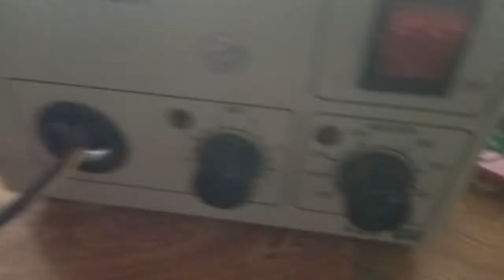How to hot air gan problems